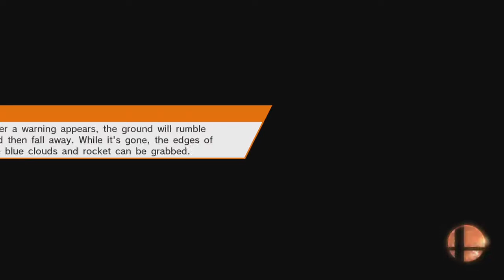SSB4 Wii U Classic Mode with Ike (Intensity 9)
this was the run with which i beat classic mode in intensity 9 the first time.